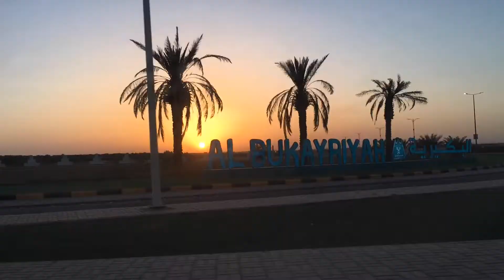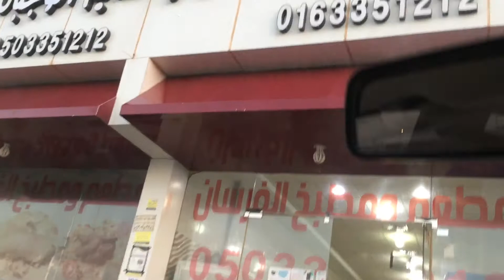Surprise Vlog Sa Akin ng mga kaibigan ko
Masarap sa felling na may kaibigan ka na laging naka paligid sayo..